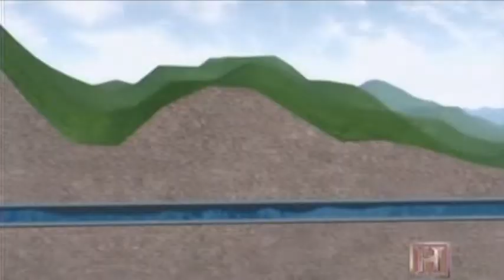Engineering an Empire - Rome 3of10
One of the most powerful civilizations in history, the Roman Empire roled the world for more than five centuries. Although renowned for its military prowess, Rome s real power stemmed from its unprecedented mastery of urban planning and engineering.